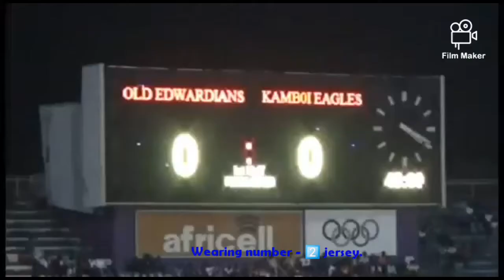IBRAHIM KAMARA @ 2️⃣